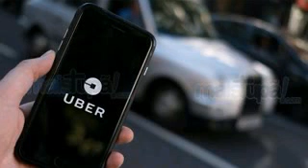UBER faliu, quebrou ou deu calote?